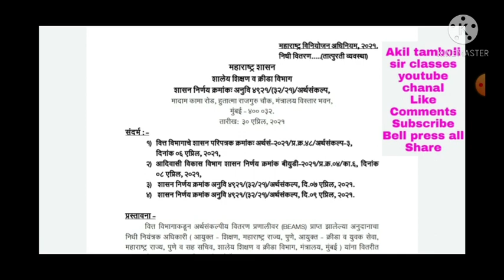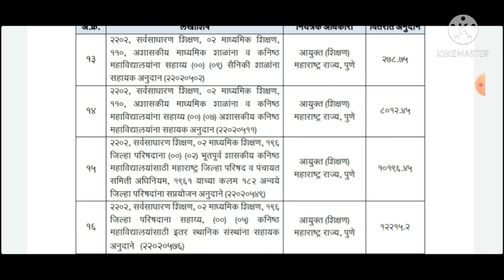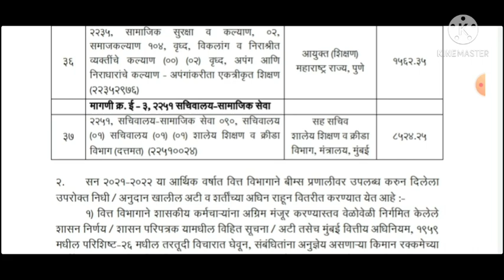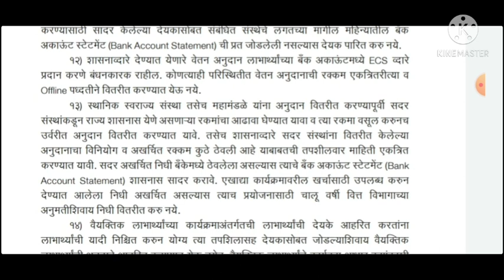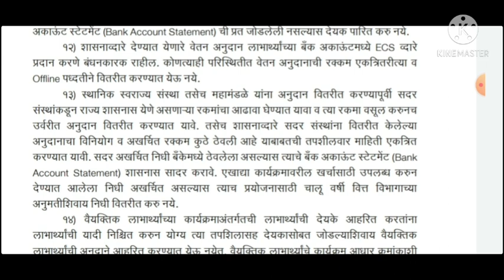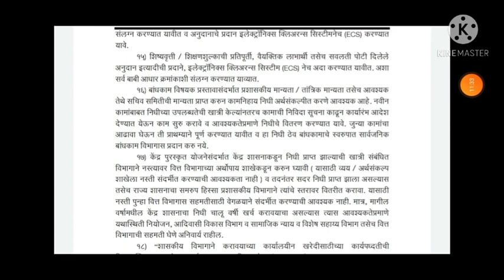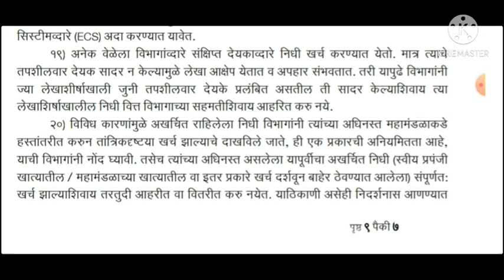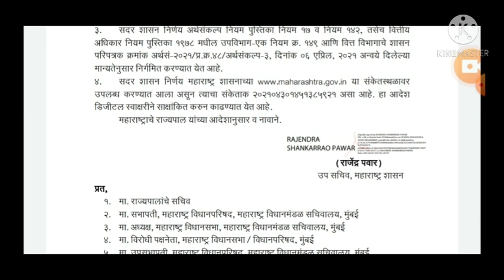2021 चे निधी वितरणाबाबत महत्त्वाच्या सूचना पत्र 30 मार्च 2021